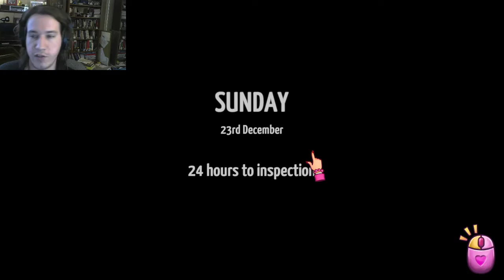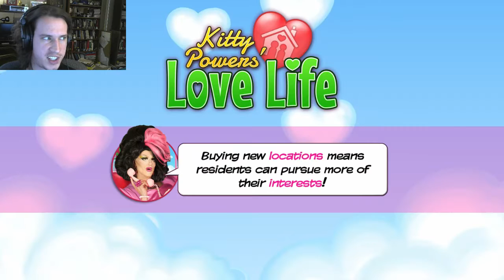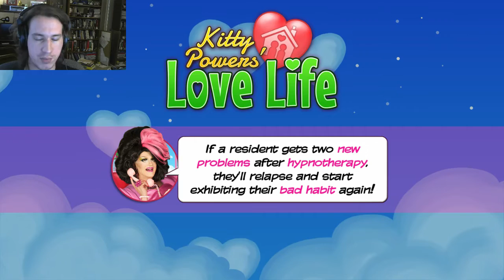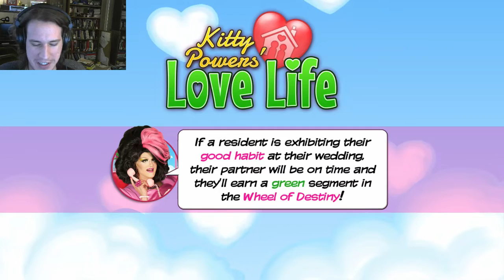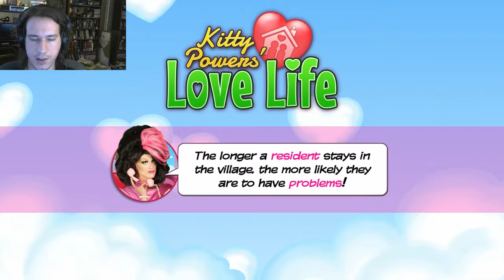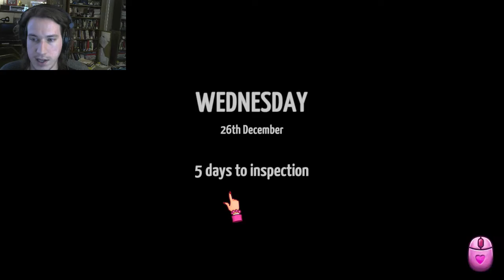Kitty Powers' Love Life - Glitchy Glitchy Ooh La La (Episode 113)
Great, now I have that song stuck in my head...